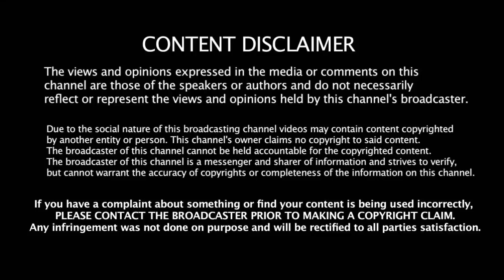இங்கிலாந்துக்கு எதிரான போட்டியில் புதிய வீரரை அணிக்கு கொண்டு வரும் கோஹ்லி | Ind Vs Eng | India Squad